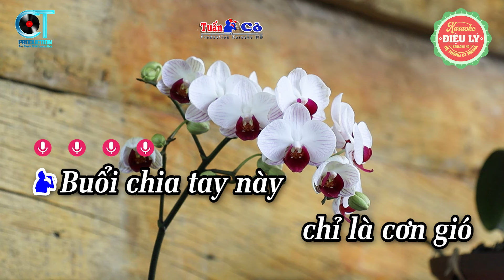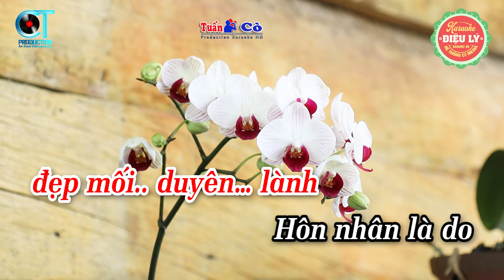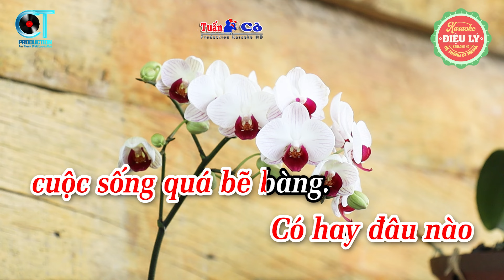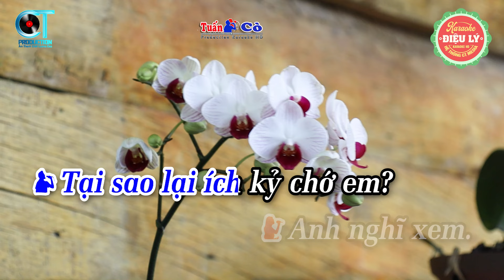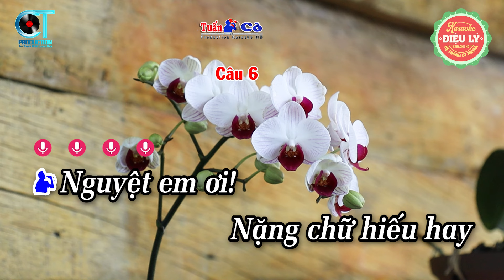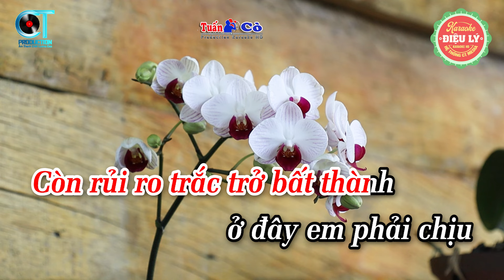Karaoke Nam Xuân - Nam Ai - Trích Tô Ánh Nguyệt Song Song